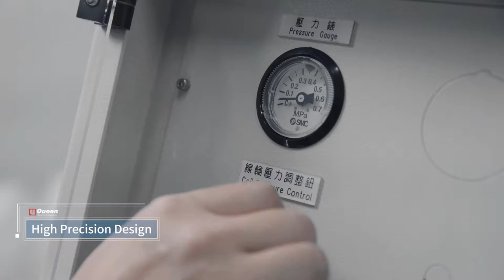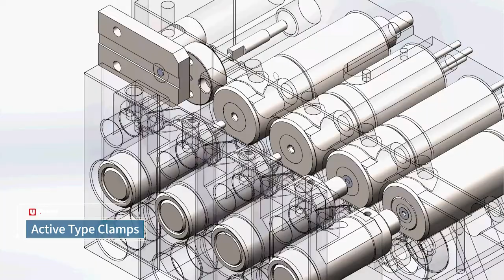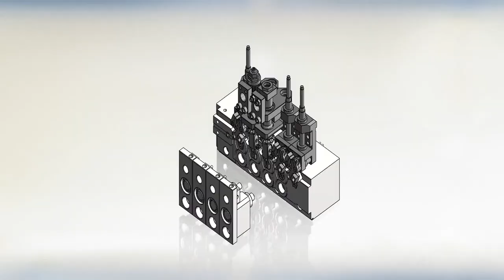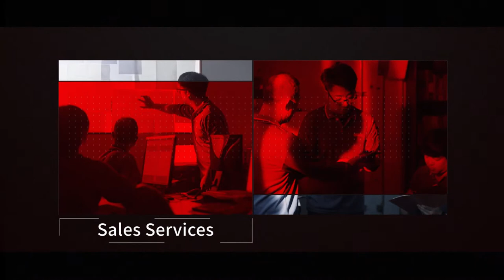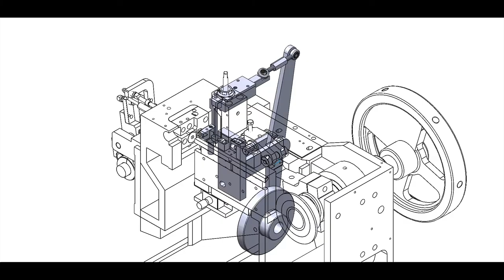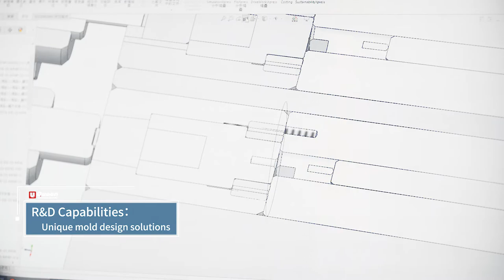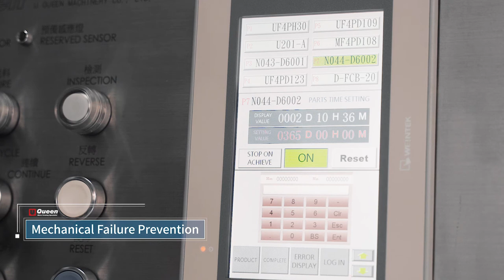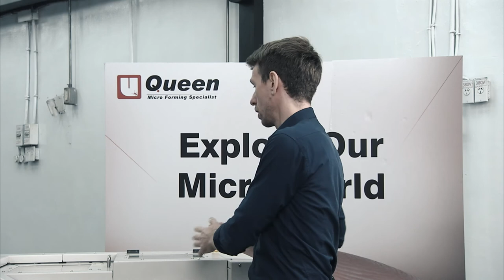About Us_U Queen Machinery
0:00 Intro
00:20​ Opening
01:24​ About U Queen Machinery
01:48​ Brief Introduction of MF4P
03:42​ Structural Frame
05:00​ Processing Procedures
06:04​ Visualized Gauge
07:08​ Specification
08:10​ Clamping System
10:39​ Die Kick Out System & Punch Kick Out System
11:58​ Discharging System
12:59​ Lubrication System
14:07​ Assembly & Machine Reliability
16:06​ Sales Services
17:32​ Technical Support
18:28​ International Support Network
19:27​ Quotation
20:25​ Optional Accessories
23:36​ Customized Molds
26:59​ Functionality of Controller Interface (HMI System)
31:28​ Safety Regulations
33:37​ Future Plans